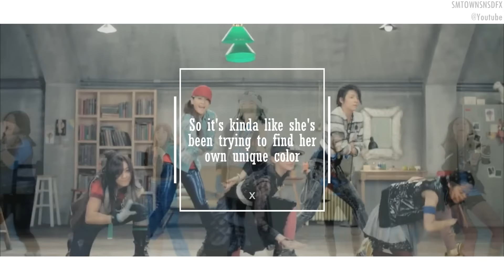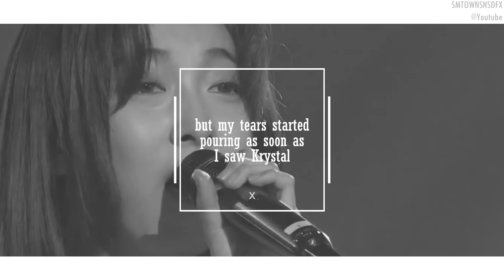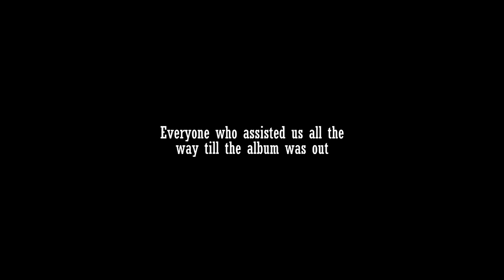f(x) [에프엑스] - Do It [FMV]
ask: ask.fm/SMTOWNSNSDFX